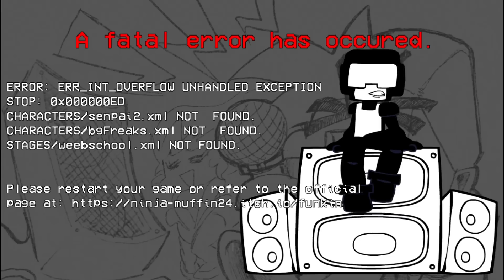Friday Night Funkin | Nueva Reunión | ¿2 Senpais? | Senpai Amigo de Shaggy? | Vs Monika | Hard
Da Le Me gusta Al Vídeo Si Te Gusto

Apoyarme Viendo Mis Vídeos
Muchas Gracias

Mod Y creditos
Mod Credits:

Submittter: DusterBuster

Sprite Art / Beatmap Help / Dialogue: DusterBuster

Menu BG: TokyoGalaxy

Coding: aetherdx, SunSpirit, Cval

Remix Artist (High School Conflict + Your Demise): CelShader

Additional Music Help: Galactigal

Additional Music Help: Retro Gaming

Coding Help: ash237

Vocals/Charting for Bonus song: Blantados

Mod Thumbnail: foomf

Engine: KadeDev

Coding Help: Lumitic

Bug Fixes / Coding Help: Zeexel

Special Thanks to Rocco1506 for Pixel Tankman over GF (Made a few edits to it)

Mod:
OJO NIGUN MOD ES MIO SOY UN SIMPLE CREADOR DE CONTENIDO SI ESTE MOD TIENE ALGO QUE NO DI CREDITOS POR FAVOR COMUNICATE CON MIGO EN MI CORREO PERSONAL O ALGUNA DE MIS REDES SOCIALES

NOTICE NO MOD IS MINE I AM A SIMPLE CONTENT CREATOR IF THIS MOD HAS SOMETHING THAT I DID NOT GIVE CREDITS PLEASE COMMUNICATE WITH ME ON MY PERSONAL EMAIL OR SOME OF MY SOCIAL NETWORKS
00:00 JUST MONIKA
0:21 DIALOGOS
1:03 HIGH SCHOOL CONFLICT
2:30 DIALOGOS
3:27 DREAMS OF ROSE'S
4:52 DIALOGOS
5:06 ERROR DATA
5:34 DIALOGOS
5:59 YOUR DEMISE
6:50 DIALOGOS
7:25 GOOD ENDING
8:21 ROOTS
9:55 Adiós Senpai
10:22 Volvemos al Inicio